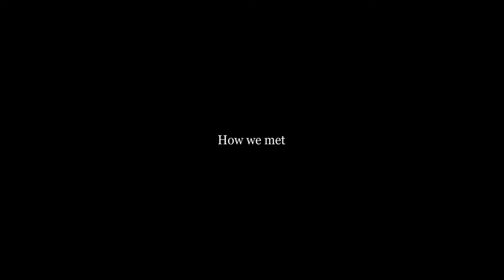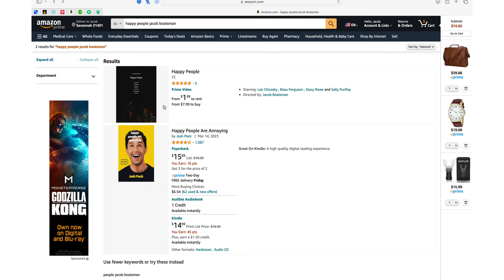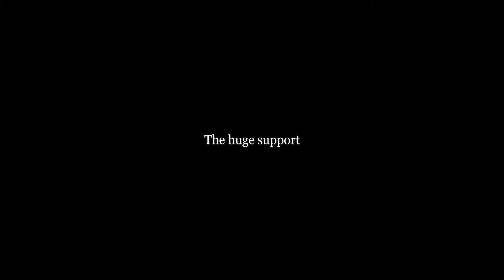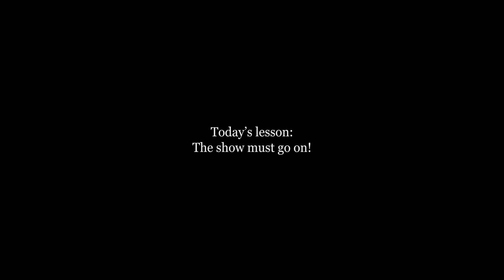From $3000 to Amazon Prime: Our Micro-Budget Feature Film Journey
In this video, Kyra Heron and I discuss the trials and tribulations of producing a micro budget feature film (Happy People)